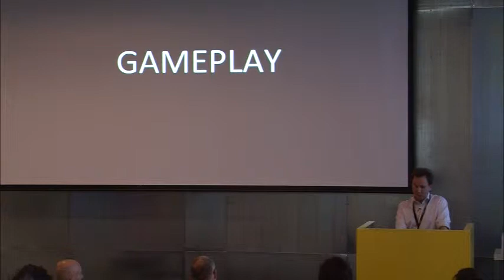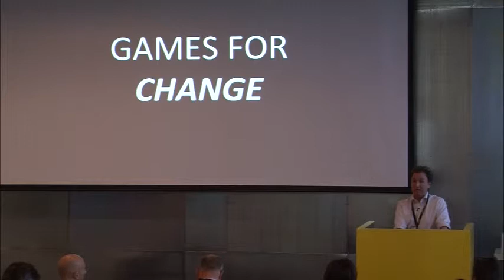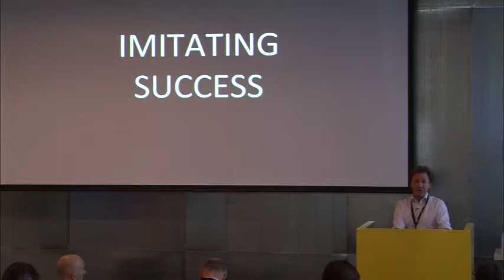James Kane: Beyond Check Ins: Narrative, Community And Gameplay ... And How We Got It All Wrong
We've been working on location-based games since mid-2008. In early 2009 we launched The Hidden Park, a game designed to get parents and children out in their local parks exploring a world augmented with magical creatures. The experience was great fun, but it scaled poorly and we failed to build a sustainable commercial model around it. In this session we will share our lessons and explain the approach in our next title, Market Garden.